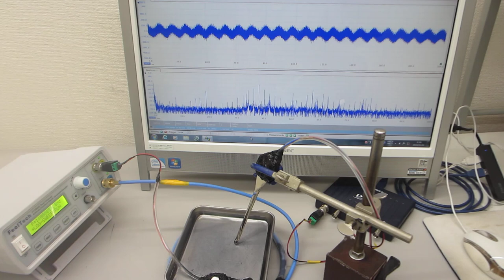超音波発振（スイープ発振、パルス発振）システムーー低周波の共振現象と、高周波の非線形現象をコントロールする技術ーー（超音波システム研究所）